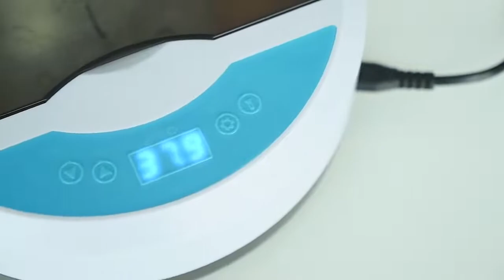Amazon Ebay online hot sale 9 egg automatic incubator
1.Best christmas new year gifts,kids gifts,educational tools home use incubator 9 egg portable
2.Automatic egg candler function
3.Automatic temperature control
4.Automatic digital display temperature.
5.Certificated quality pass CE ROHS FCC UL UKCA
6.12 months warranty with 98% hatching rate
Welcome to contact vicky for best support factory whosale price.